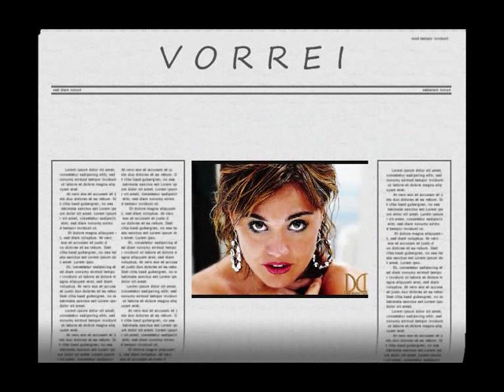SILVIA CECCONI -Vorrei-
Silvia Cecconi è un'affermata cantante,  voce solista del Trio "I Balla Onda" in questa occasione l'Artista interpreta la canzone "Vorrei"